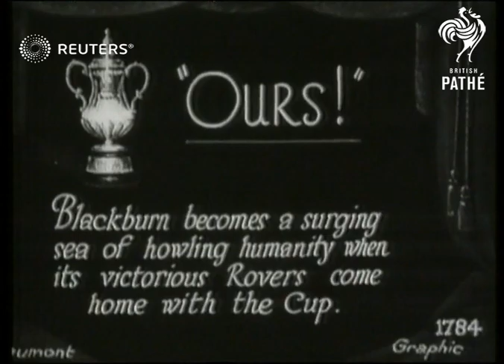ENGLAND: SPORTS : BLACKBURN: Rovers Return ᐸ ᐸ Issue1784(4) (1928)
Blackburn Rovers football club  victorious homecoming after winning F.A CUP

Full Description:

SLATE INFORMATION - CAPTION = "OURS !! BLACKBURN BECOMES A SURGING SEA OF HOWLING HUMANITY WHEN ITS VICTORIOUS ROVERS COME HOME WITH THE CUP

Blackburn, Lancashire , England

Blackburn Rover football team players with F.A. CUP on top of an open topped bus with crowds lining the streets

CAPTION "AN HISTORICAL OCCASION" SAID THE MAYOR. HE OUGHT TO HAVE SAID "HYSTERICAL"

Crowds and procession passing square with statue / massive crowd
Background: Blackburn Rovers football club  victorious homecoming after winning F.A CUP